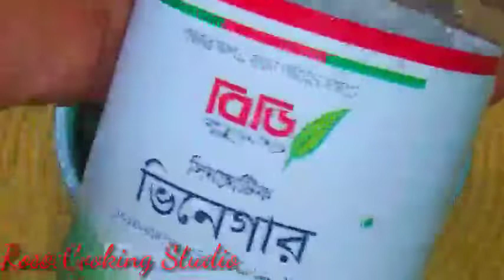চিকেন ভিন্দালু/অন্যরকম স্বাদের চিকেন রেসিপি/How to Make The Best Chicken Recipe/Vindaloo Recipe..